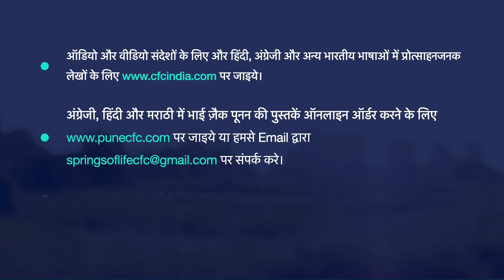एक माँ होने के विषय में प्रश्न और उत्तर | Question and Answer Regarding Being a Mother -Annie Poonen